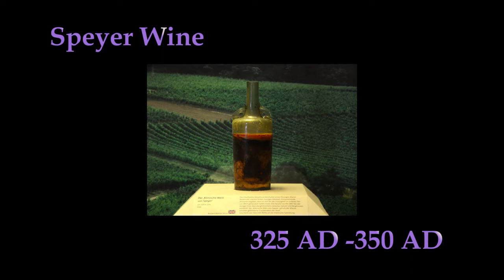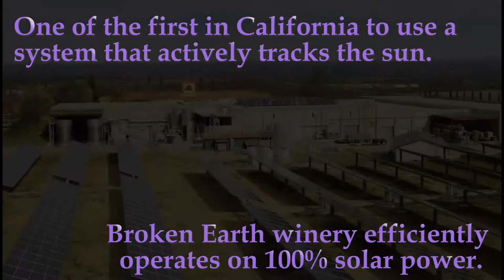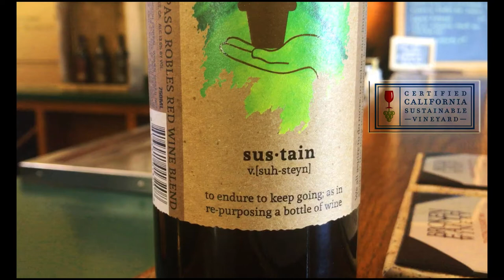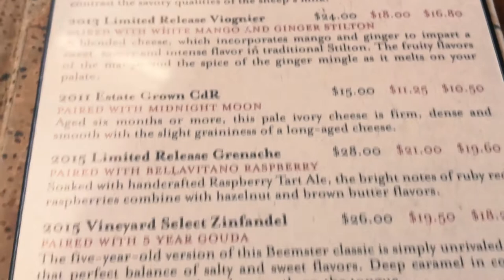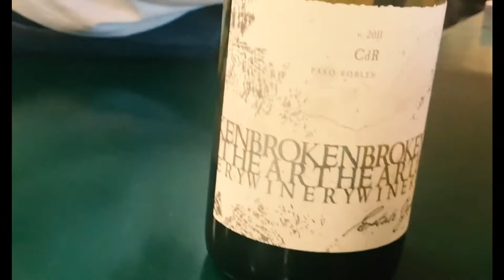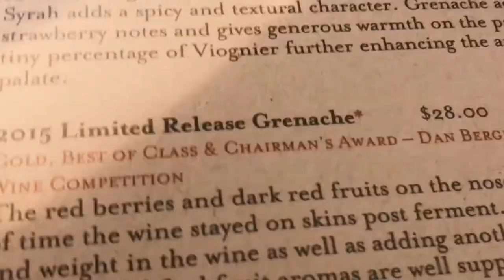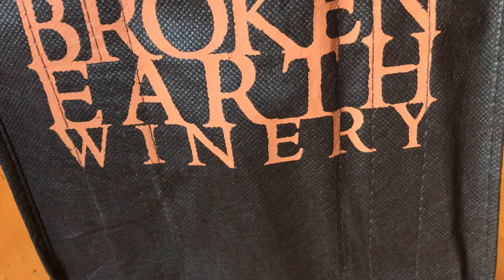Wine Tasting In Paso Robles California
My Sister and I experience a wine tasting at Broken Earth winery tasting room. The mission statement at Broken Earth Winery is to make the highest quality wines while protecting the environment and local resources. Certified sustainable growers and vintners have a strong commitment to sustainability and transparency.  With over 200 winery's to choose from, may you choose the best choice that is sustainably committed to making the best choices that honor and preserve an eco-friendly future.

Broken Earth
Wine tasting room and cafe.
A Certified Sustainable California Vineyard

Water Days and Space are songs by Linda Bertling, creator of the Youtube Channel Linda Bee Everywhere